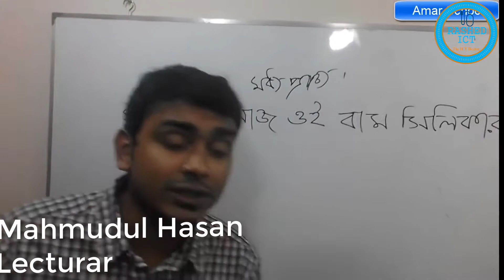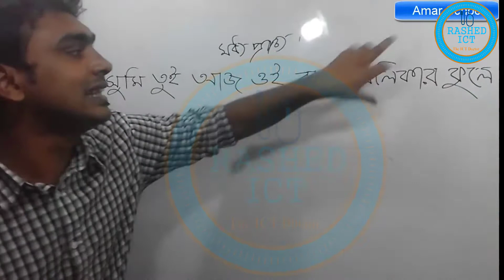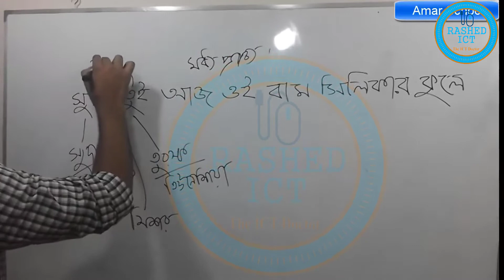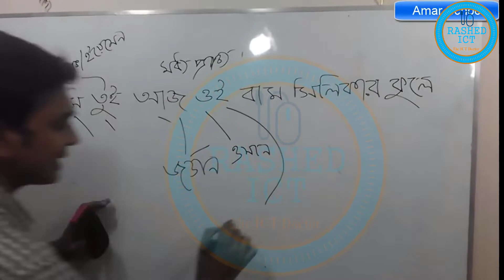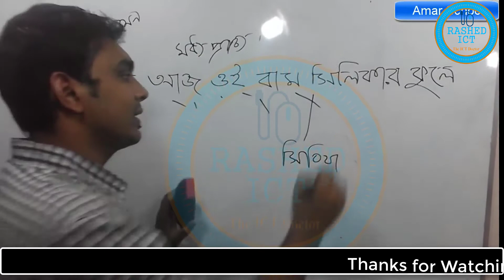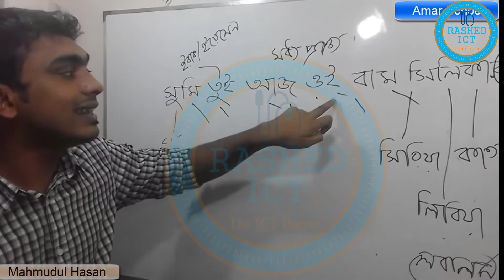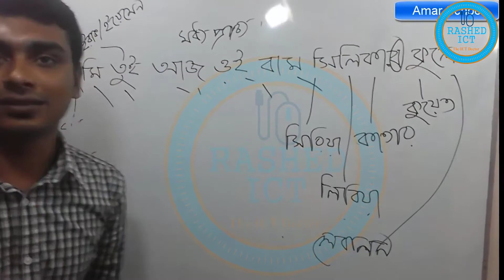Easy Technique of BCS GK | মধ্য প্রাচ্যের দেশ | Modho Praccher Desh | Mahmudul Sir | Rashed ICT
Rashed ICT is the Best Online Education Channel.

For More Video, Tips, Any Software, News.

1. MS Word Tutorial, Part 1
2. How to Change Font Size, Color, MS Word Bangla Tutorial by Rashed
3. How to Save MS Word Document in Bangla by Rashed ICT
4.How to Process Page setup in MS Word 2007 | Rashed ICT
5. How to Create Tables in Microsoft Word 2007 | Rashed ICT

More tags:
Rashed ICT,
How To,
Rashedul Islam,
Always Online,
Amar School,
Online School,
Online Class,
Online University,
Online Tips,
Online Tips,
tips and tricks,
useful things,
MS Word,
MS Office,
MS Word Bangla,
Microsoft Word Bangla,
Microsoft Word Bangla Tutorial,
Bangla Tutorial,
How to operate MS Word
bangla Ms Office,
bangla Office,
Bangla office tutorial,
bangla Office training,
Beginner bangla,
Microsoft Bangla,
bangla 2007 Ms Office,
MS Word 2007 Bangla,
Bijoy Bangla,
how to type in microsoft word by bijoy,
how to write on facebook in bengali,
to write bangla microsoft word,
video tutorial for bijoy bangla type,
Microsoft Word Bangla Tutorial, Bangla Tutorial,